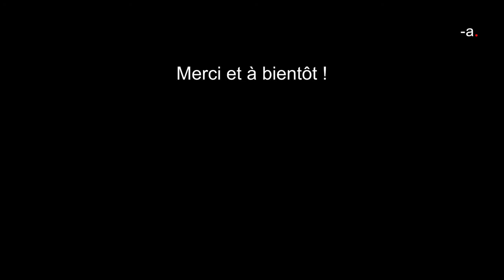How do civilizations distinguish between humans and non-humans? - Philippe Descola [EN Subtitles]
Alirebleco's mission is to make knowledge accessible to as many people as possible. We offer university conferences with subtitles according to current standards, systematically embedded in the image.

If you wish to watch this conference with french subtitles, you can click here / Si vous souhaitez visionner cette conférence avec des sous-titres français, cliquez sur ce lien :

Philippe Descola is a professor at the Collège de France and holds the chair of Anthropology of Nature (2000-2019).

His fieldwork in the Ecuadorian Amazon, among the Jivaros Achuar, has made him one of the great Americanist figures of anthropology. From the critique of the nature/culture dualism, he undertakes a comparative analysis of the modes of socialization of nature and the integrating schemes of practice: identification, relation and figuration.

Interview on February 27, 2014.

The size of this video has been reduced because reducing their size reduces the energy required to broadcast it, and therefore the associated greenhouse gas emissions. Here is a short guide that allows you to significantly reduce the size of your videos